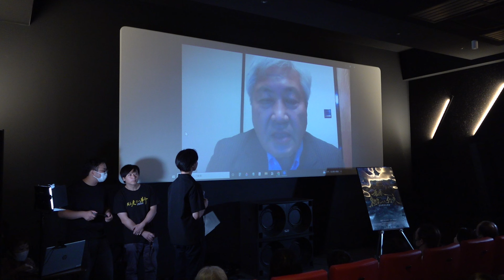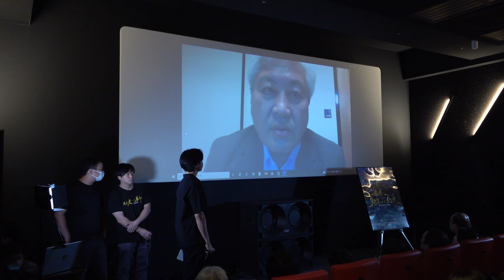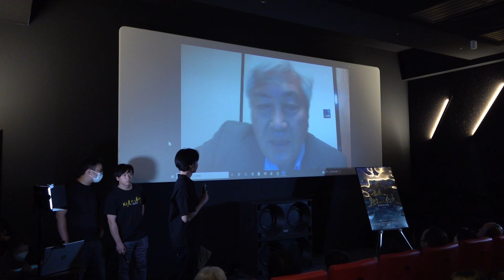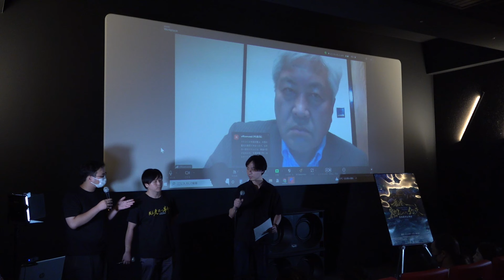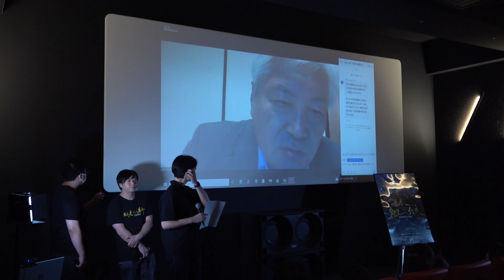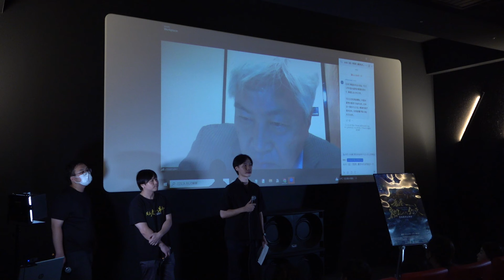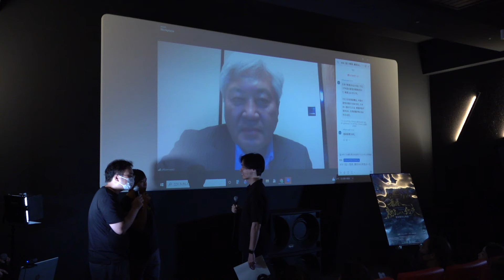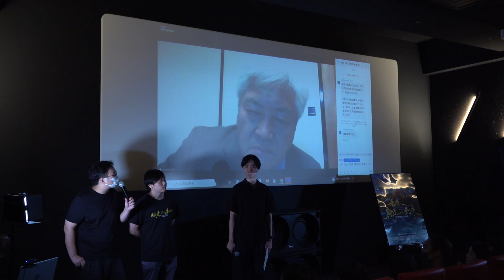『香港、裏切られた約束』 上映後トークイベント 登壇者：務台俊介（衆議院議員・リモート登壇）、トウィンクル・ンアン監督 2024年8月30日＠アップリンク吉祥寺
『香港、裏切られた約束』務台俊介（衆議院議員・リモート登壇）、トウィンクル・ンアン監督の上映終了後トークイベントを収録。2024年8月30日＠アップリンク吉祥寺